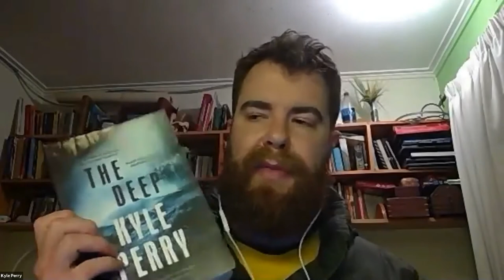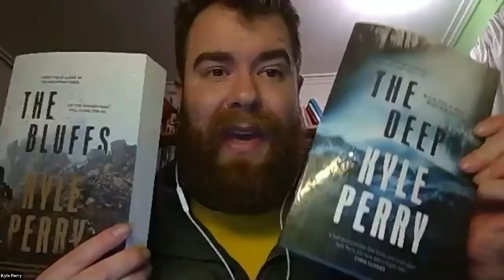Kyle Perry presents The Deep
From the bestselling author of The Bluffs comes a heart-stopping new thriller set on the rugged coast of Tasmania about modern-day pirates, family bonds and betrayals, and the hidden dangers that lurk in the deep…

Kyle Perry discusses The Deep with Catherine du Peloux Menage with the support of the NSW Public Libraries Association.

Catherine du Peloux Menage is the Artistic Director of Bad Sydney Crime Writers' Festival. If you’d like to know more about BAD Sydney, you can visit their